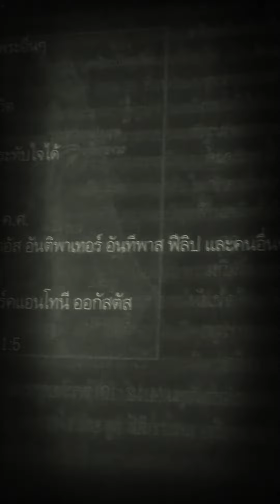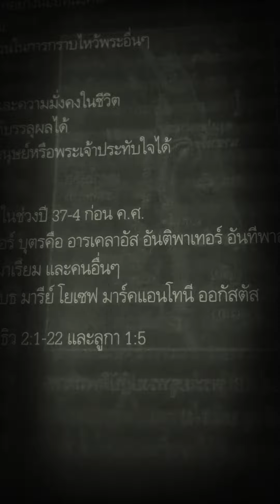เฮโรด:กษัตริย์แห่งยูดา